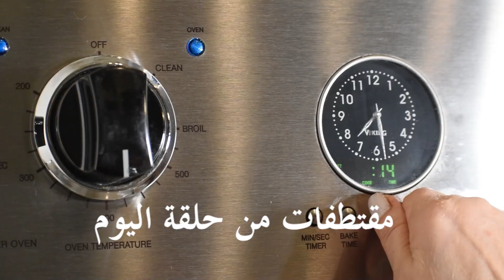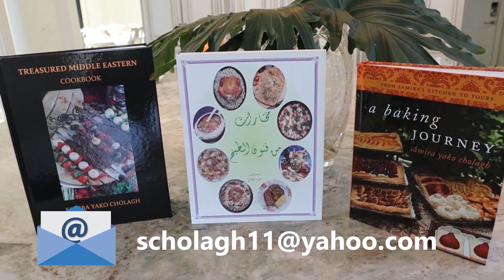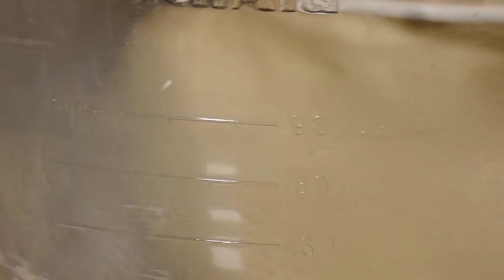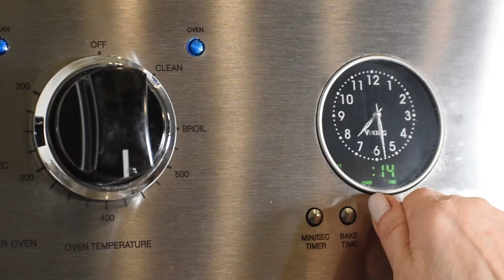اقراص الجبن عجينة سفنجية حشوتين اجبانcheese pies 2 different fillings samira's kitchen episode # 423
اقراص الجبن
العجين
١/٢ كوب ماء دافئ
١ ظرف ( ٢ ١/٢ ملاعق كوب ) خميرة جافة
١ ملعقة طعام سكر
٤ كوب طحين
١ ملعقة كوب ملح
١ كوب حليب دافئ
١/٤ كوب زيت زيتون
١ بيض مخفوق مع ١ ملعقة طعام ماء
سمسم
حبة سودة

حشو ١
١ كوب جبنة فيتا مبروش
٢ كوب جبنة مازوريلا مبروشة
١ كوب جبنة جيدر صفراء مبروشة
١/٢ كوب معدنوس مفروم
٢ ملاعق طعام نعناع مجفف
١ ملعقة كوب فلفل اسود

حشو ٢
١ كوب جبنة فيتا مبروشة
٢ كوب جبنة مازوريلا مبروشة
٢ كوب جبنة شيكاغو او عربية مبروشة
١ بصل حجم صغير مفروم
١ كوب معدنوس مفروم

                   cheese pies
                   dough
                   1/2 cup warm water
                   1 envelope ( 2 1/2 teaspoons ) dry yeast
                   1 tablespoon sugar
                   4 cups flour
                   1 teaspoon salt
                   1 cup warm milk
                   1/4 cup olive oil
                   1 egg beaten with 1 tablespoon water
                   sesame seeds
                   black cumin ( habbat soda )

                   filling 1
                   1 cup crumbled feta cheese
                   2 cups shredded mozzarella cheese
                   1 cup shredded cheddar cheese
                   1/2 cup chopped parsley
                   2 tablespoons dried mint
                   1 teaspoon black pepper

                   filling 2
                  1 cup crumbled feta cheese
                  2 cups shredded mozzarella cheese
                  2 cups crumbled spanish ( chicago cheese )
                  1 small onion, chopped
                  1 cup chopped parsley